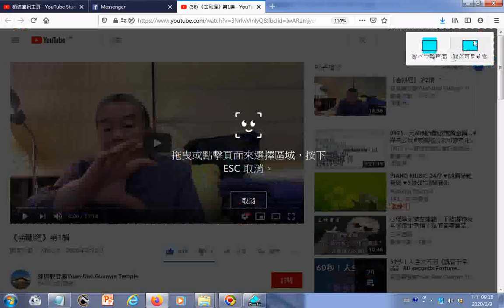瀏覽 《金剛經》第1講